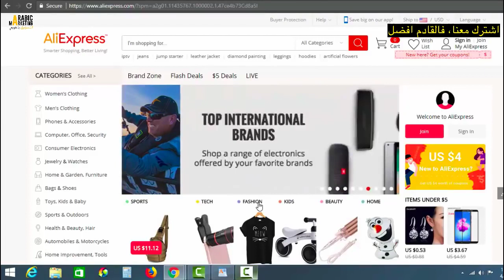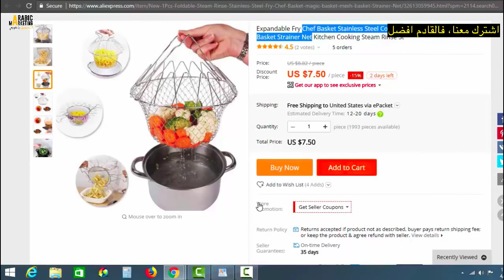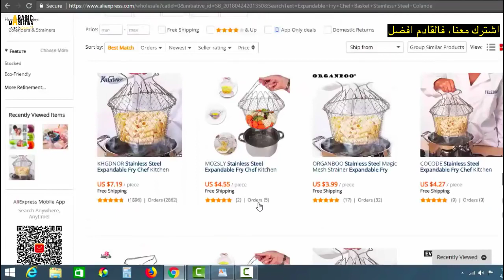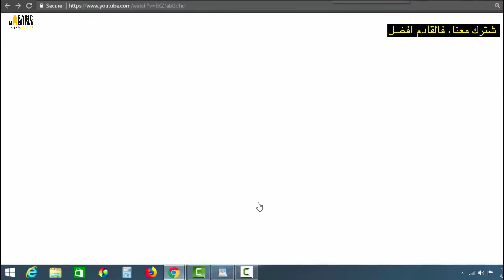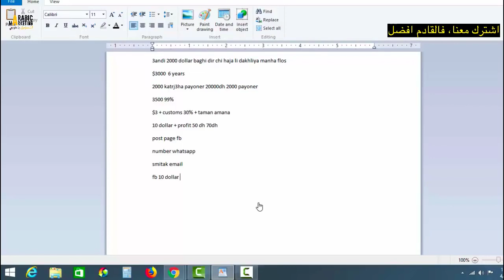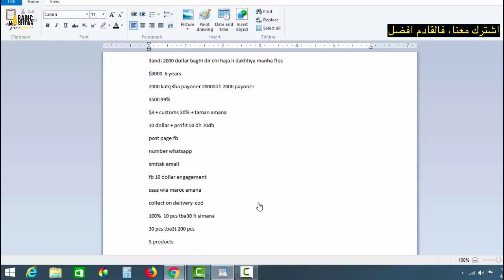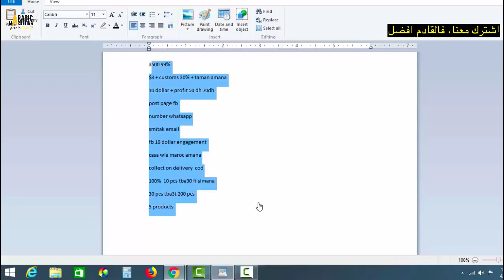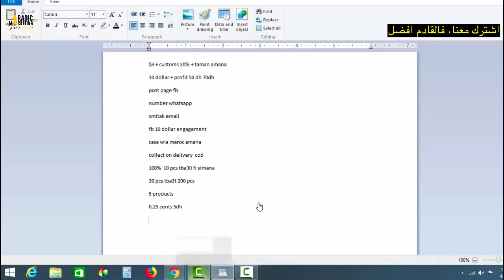التجارة الالكترونية في المغرب اسرار استيراد السلع من الصين و بيعها في المغرب